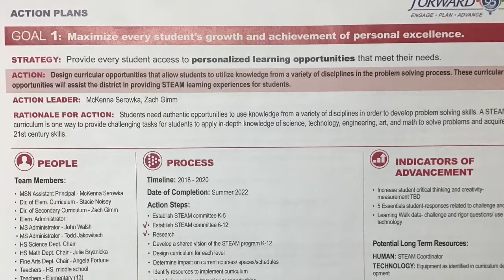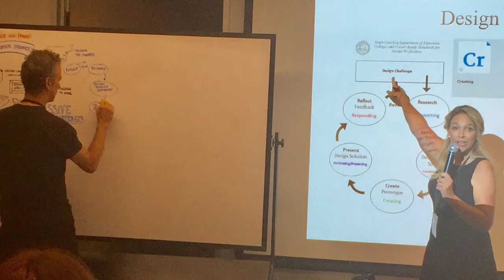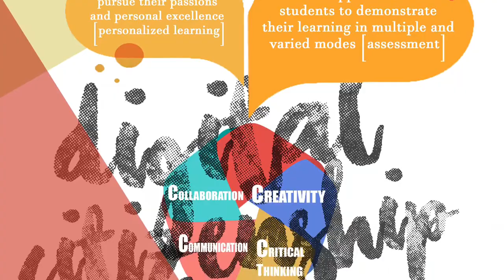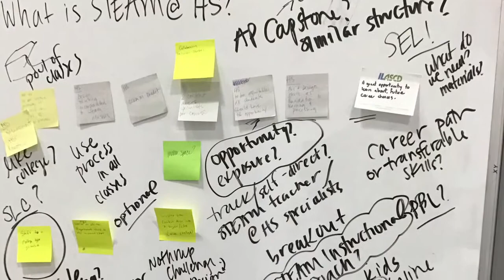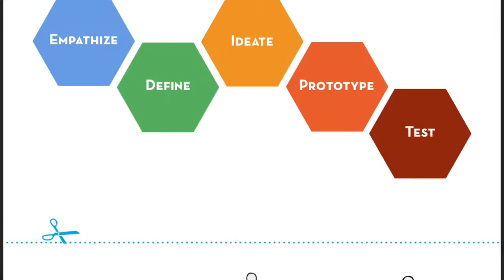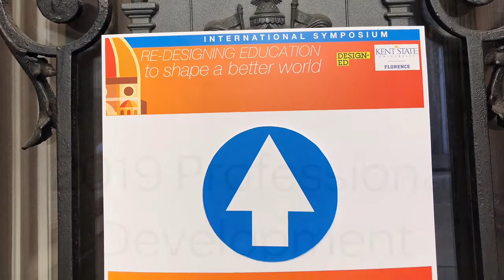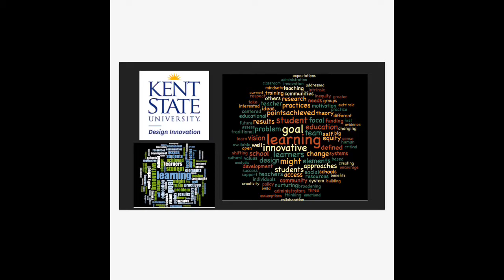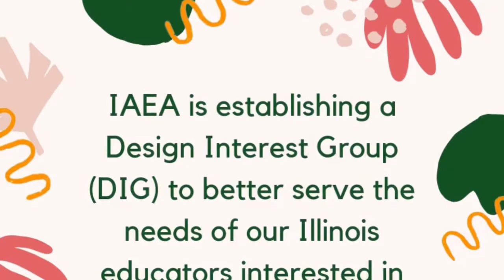Making the Shift: visual Art to Art + Design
LZHS IAEA conference 2019